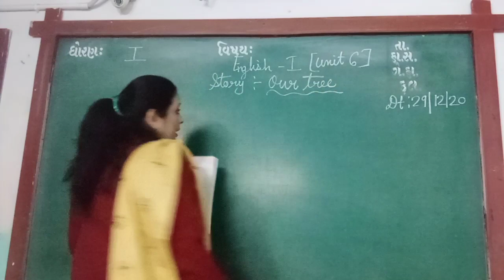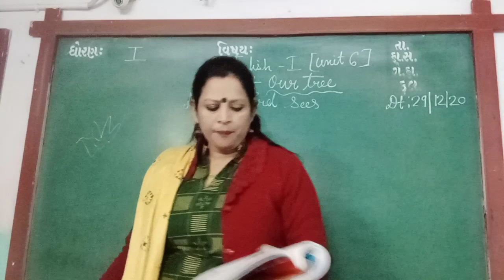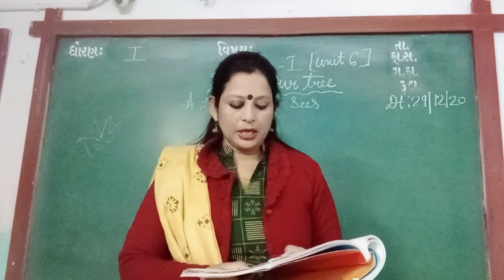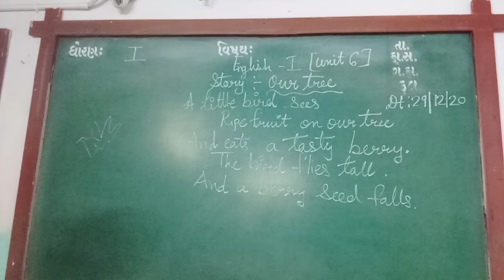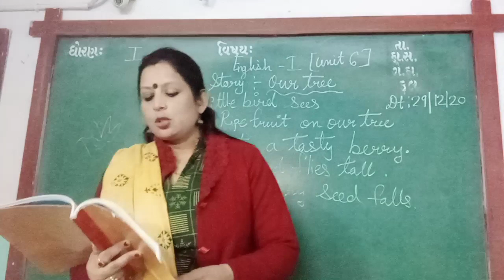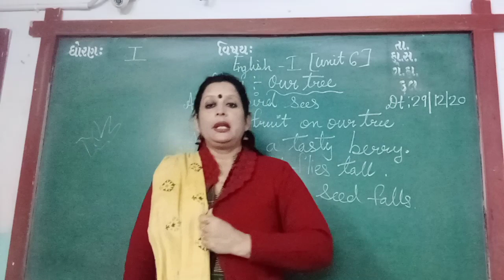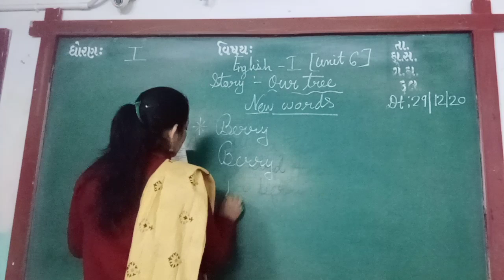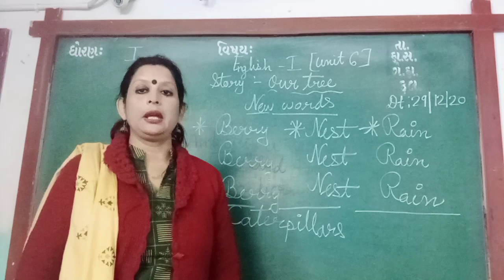ENG MED STD 1 SUB ENG 1 UNIT 6 STORY OUR TREE